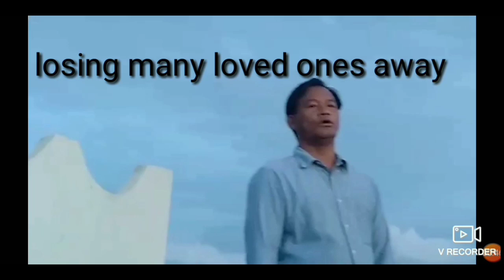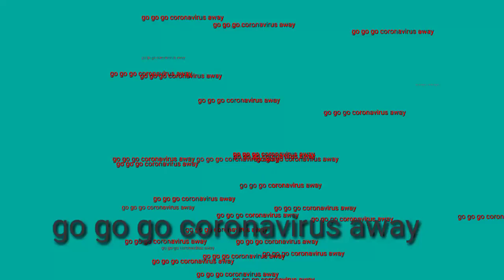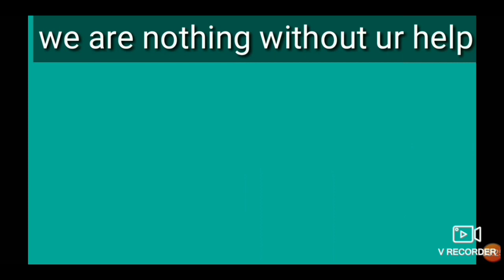Go Go Go Coronavirus Away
Longyau Buchem